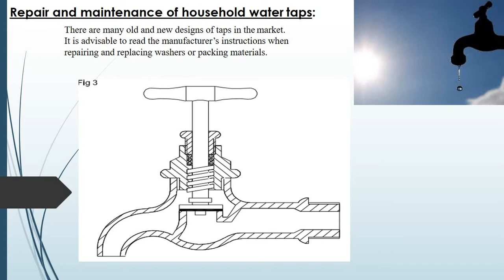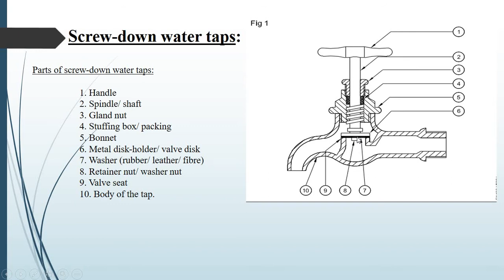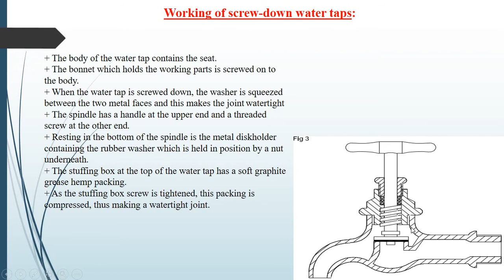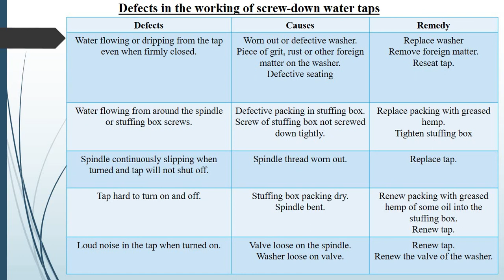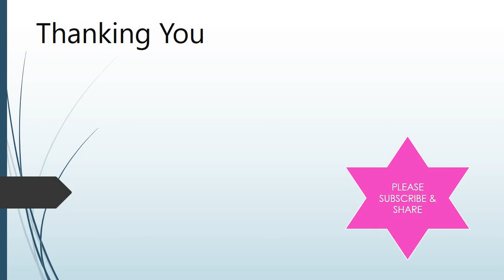How to repair a Water taps | Maintanence of household water taps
How to repair a household watertaps & maintanence of a watertaps.